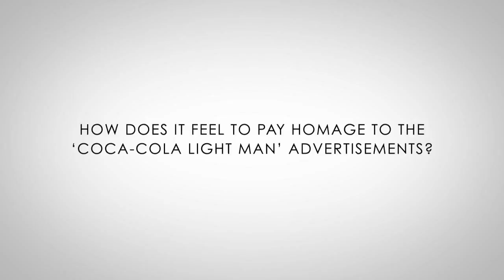Coca Cola Light and Marc Jacobs: A Message from Marc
Learn more about Marc Jacobs' role as Creative Director of Coca Cola Light for 2013!

Exclusive behind the scenes images are available and on Instagram at @CocaColaLight

and Tweet with CokeLightMJ